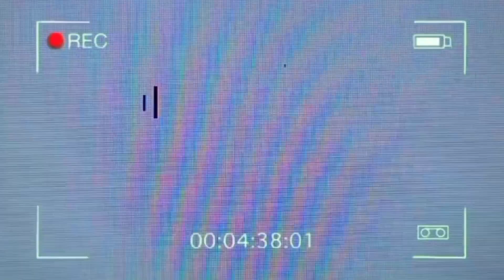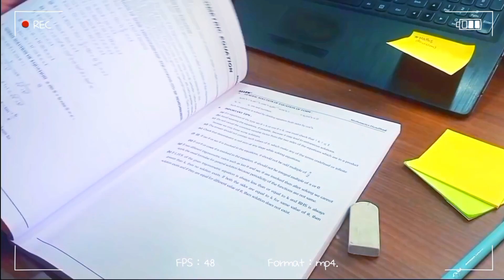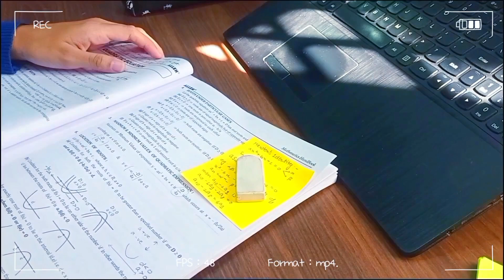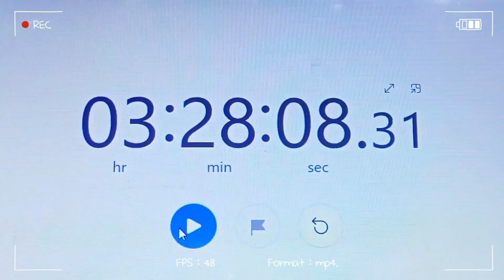Study with me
Song link ✧⁠🌷*⁠。

louise may- blue (feat. scy) -

Thumbnail : canva